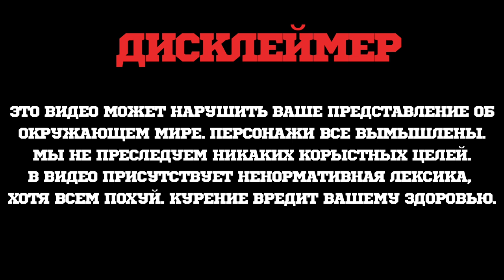FLASHBACK/CULTT - ТАБАК ИЗ ГЕРМАНИИ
КОНКУРС НА 4 БАНКИ CULTT УСЛОВИЯ:
3. Напиши  адекватный по теме комментарий под этим видео и укажи свой ник в инстаграме.
Итоги 20 Июля в Итоговом видео где будем выбирать победителя!